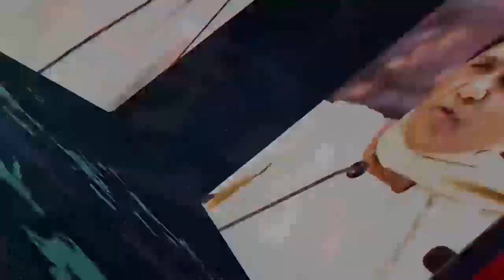बड़ी खबर !! BJP में शामिल सिंधिया के खिलाफ बरसे ये कांग्रेस नेता, इस्तीफे से बाद… | MP Politics